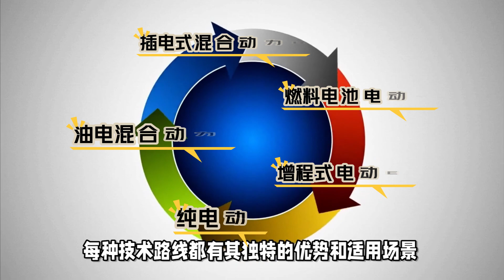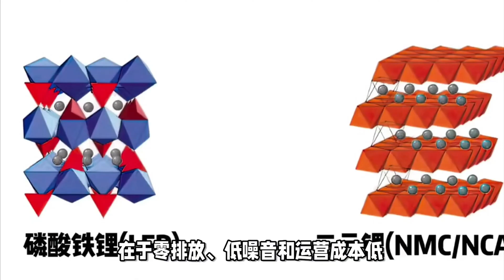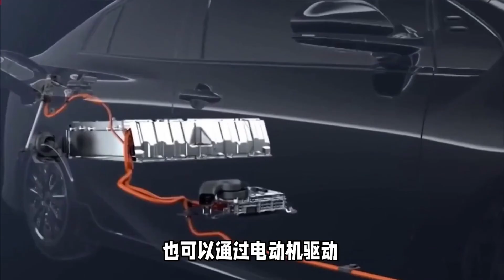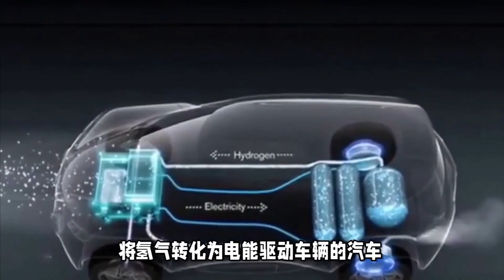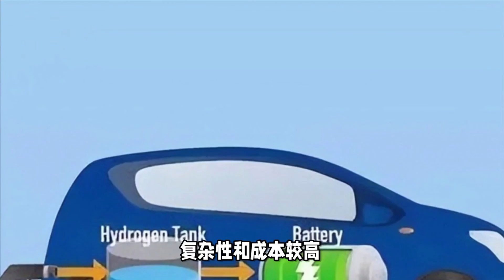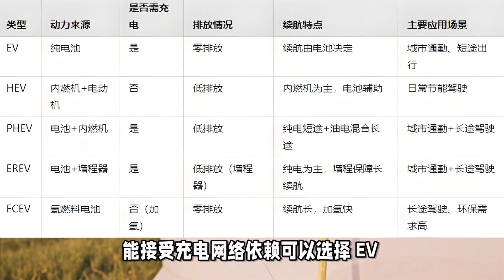幾分鐘搞懂電動車的分類與差別 | EV | HEV | PHEV | EREV | FCEV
也許大家可能只知道電動車，但是不知道電動車也分很多種類，看完本視頻，我們可以更深刻的了解電動車的分類和區別，以便更好地選擇適合自己的車型。电动汽车
**谢谢您找到了我**
您好朋友
對於任何關於車的問題，您可以將其留在評論中，我會在接下來的視頻中盡力回答您！！！

*其他不可錯過的精彩内容：汽車的基礎知識*